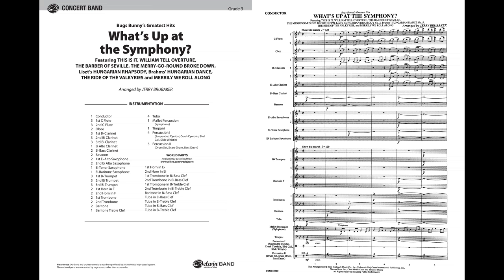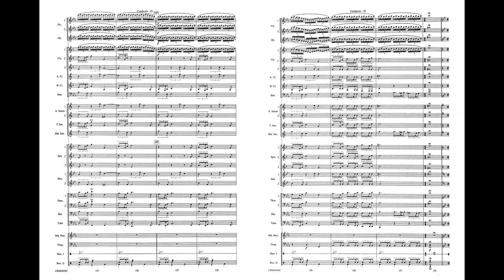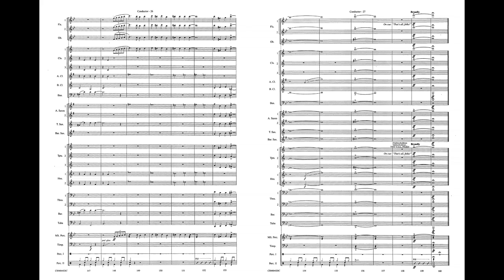What's Up at the Symphony? Bugs Bunny's Greatest, arr. Jerry Brubaker – Score & Sound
For more information or to purchase, go

What's Up at the Symphony? Bugs Bunny's Greatest Hits (Medley)
Featuring: This Is It / William Tell Overture / The Barber of Seville / The Merry-Go-Round Broke Down / and more
Arr. Jerry Brubaker
Item: 00-CBM04028
Series: Pop Concert Band
Category: Concert Band
Format: Conductor Score & Parts
Level: 3 (Medium Easy)
Bugs and Porky invite you to take part in this classic(al) cartoon medley. All the greats are here: "This Is It," "William Tell," "Barber of Seville," "The Merry-Go-Round Broke Down," Liszt's "Hungarian Rhapsody," Brahms' "Hungarian Dance," and "Ride of the Valkeries." Every cartoon mood and effect you could expect. You've got to get up pretty early on Saturday morning to hear a medley better than this! (4:34)